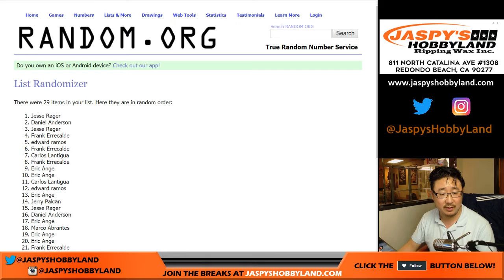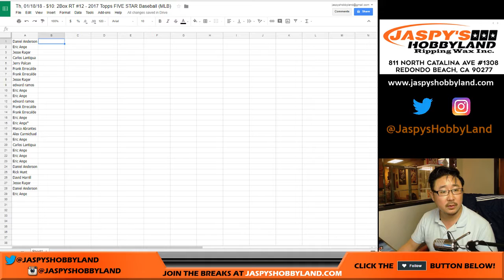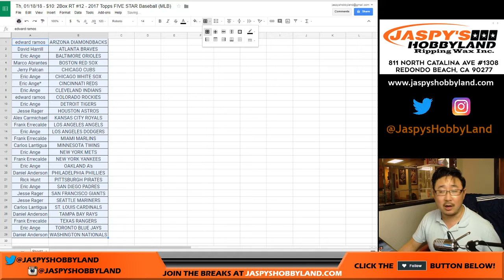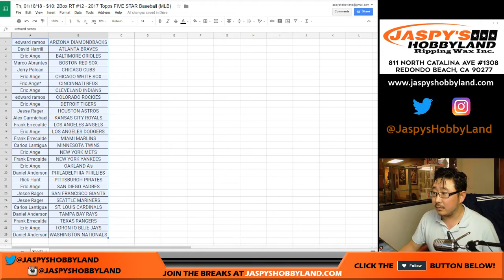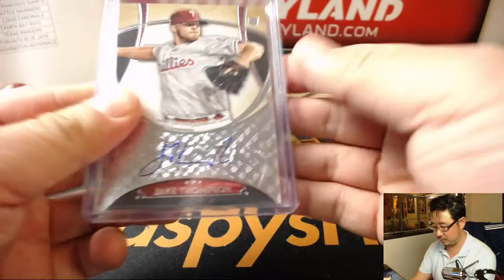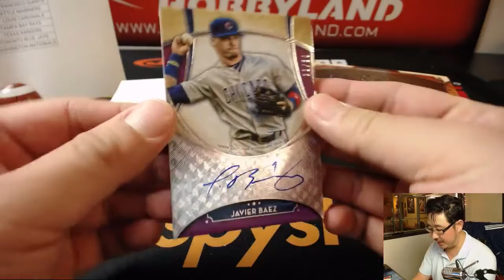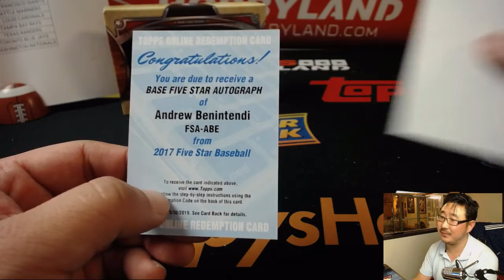Th, 01/18/18 - $10: 2Box RT #12 - 2017 Topps FIVE STAR Baseball (MLB)